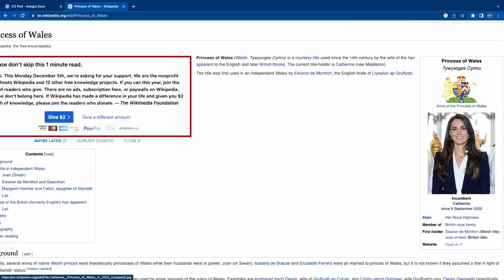I'm Addicted To My Phone, Meghan Markle and the Royal Family, & Hunter Biden's Laptop | Ep 167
Go to MASTERCLASS.COM/TREY
Give the perfect gift of an annual MasterClass membership and get one free!

0:00 Addicted to phone skit
3:30 Katie's Awkward Middle School Dance Story
10:02 Passive Agressive Service People
15:57 Videos from fans
21:13 Pickle Pastor
26:48 Deshaun Watson
29:09 Meghan Markle News
39:58 Dramatic Pickleball Pastor reading
46:25 Balenciaga Backlash
49:06 Height discussion
54:45 Hunter Biden's Laptop
57:24 Kanye Talk
59:05 Polar Plunge
1:04:53 Baby Update
1:12:06 Crazy White Baby Names